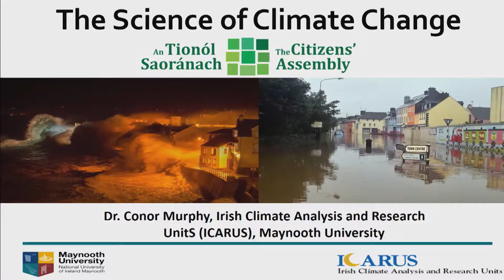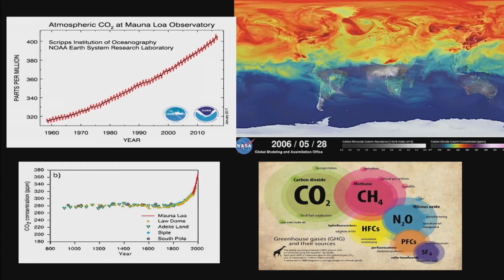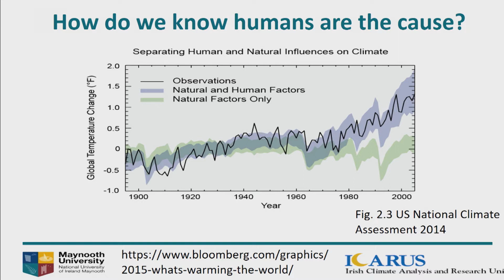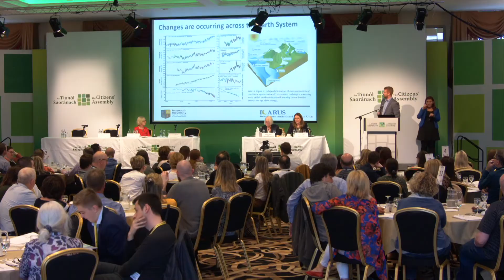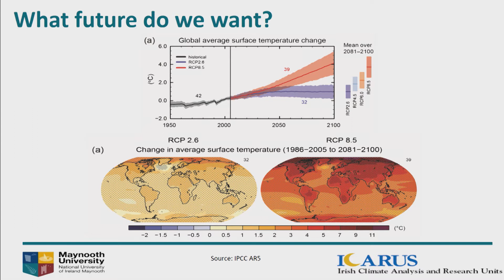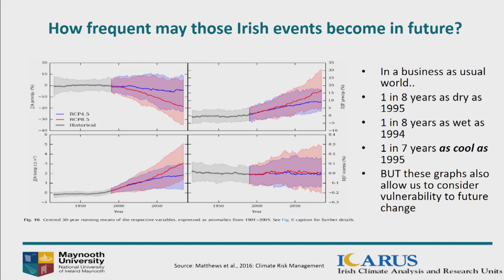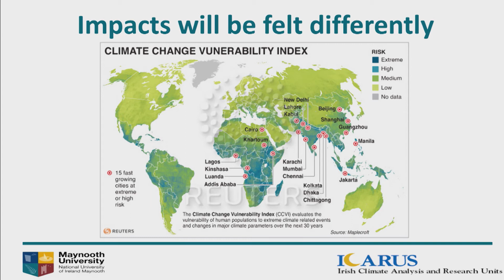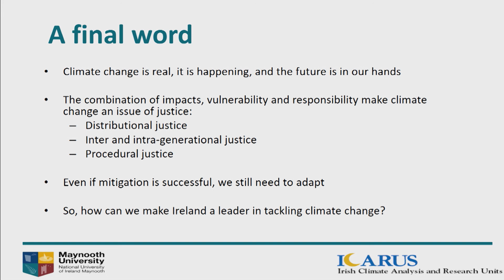Dr. Conor Murphy - Session 1: The Science of Climate Change - Citizens' Assembly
Session 1:The Science of Climate Change - Dr. Conor Murphy, Maynooth University - Eighth Meeting of the Citizens' Assembly - How the State can make Ireland a leader in tackling Climate Change